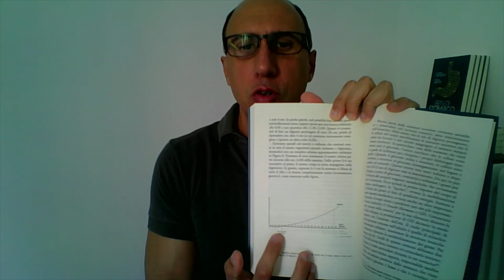Ecco come rimettere in salute il tuo stomaco e vivere meglio.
Due specialisti, un libro. Le informazioni mediche e quelle legate alla nutrizione funzionale per comprendere l'importanza di uno stomaco sano e come rimettere in salute questo importante organo, alla base del benessere di tutto il corpo..

Andrea Zanoni (specialista in malattie dello stomaco)
Pietro Buffa (specialista in nutrizione funzionale)
Edizioni Minerva 2022